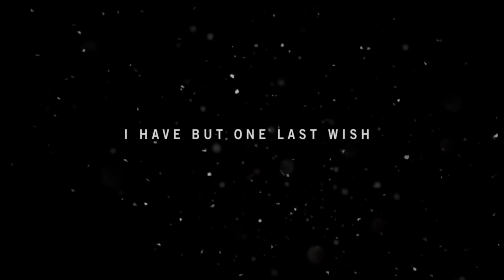FAR CRY 4 All Cutscenes (Amita Edition) Game Movie 1080p HD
In Far Cry 4 you play as Ajay Ghale, a Kyrati-American who is returning to his homeland to spread his mother's ashes. Things get shot to hell immediately, and you are dragged into a Civil War between Kyrat's king Pagan Min, and the rebel resistance, the Goldent Path.  Far Cry has always been a little off kilter (in a good way), and 4 continues that tradition.  There are times that will leave you scratching your head, wondering just what-in-the-fuck is going on.  But it never fails to be interesting.  We have often argued that a great villian makes for for a great story.  Pagan Min is truly one of the most charismatic villains we've seen in recent years.  He is underutilized in my opinion; he could have easily been used more, but this also might make his brief scenes memorable.

If you liked previous Far Cry's, you'll like this one.  It's a huge world, and there's a lot to explore.  The game will take 13-15 hours to beat, and you can continue doing things in Kyrat after the game is over.  As far as the game movie goes, it was difficult to edit, since you are sent on a lot of errands; some important and some not at all.  I tried to determine everything that would be important from the story, and keep gameplay only where it is necessary.  There are a lot of choices to be made in the game, so everyone's playthough should be different.

As always we included relevant gameplay, important dialogue, and all cutscenes to create one fluid cinematic experience.